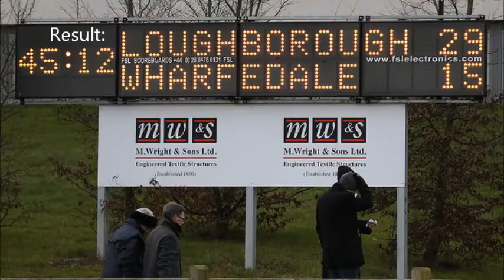Coaches 10 2 15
The coaches update us on an eventful week for the club. George Chuter also reveals a whole new side to himself.